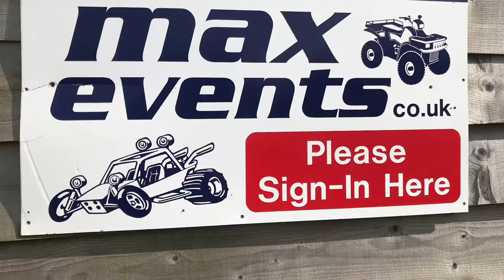Dunks stag 30/8/2019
All the boys in Bournemouth behaving Badly!! But what a good weekend we had 😄👍